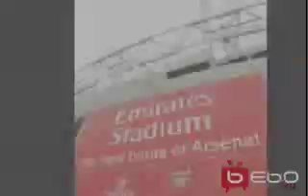Leicester Tigers and Arsenal Tribute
A tribute to the two best teams in rugby and football of 2007